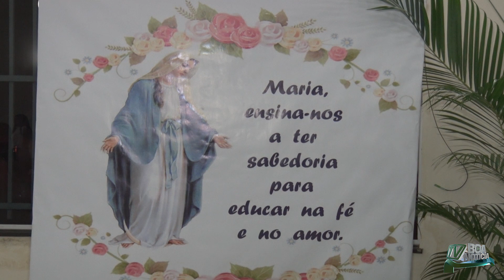Aconteceu na noite de ontem o encerramento do Festejo de Nossa Senhora das Graças.